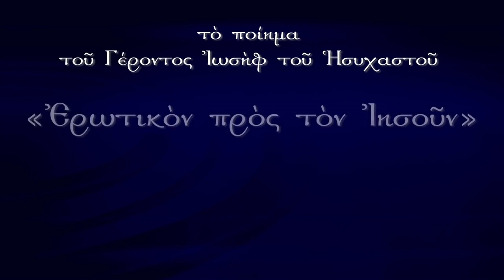Ερωτικόν προς τον Ιησούν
Ένα θαυμάσιο ποίημα του Αγίου Γέροντα Ιωσήφ Ησυχαστού ,ψάλλουν οι πατέρες  της μονής Βατοπαιδίου Αγίου Όρους.